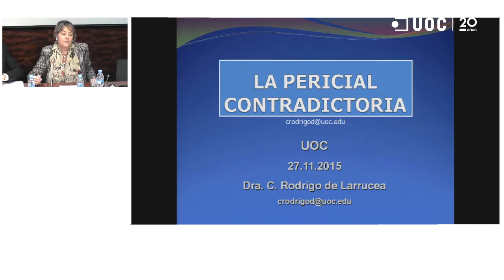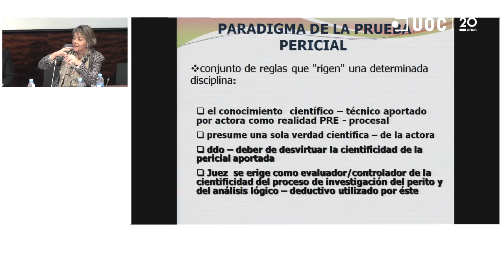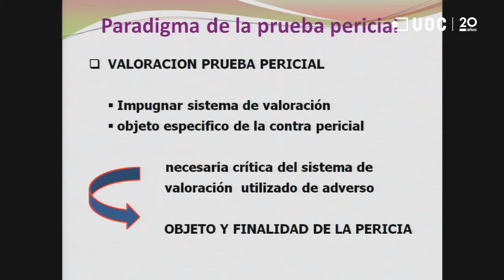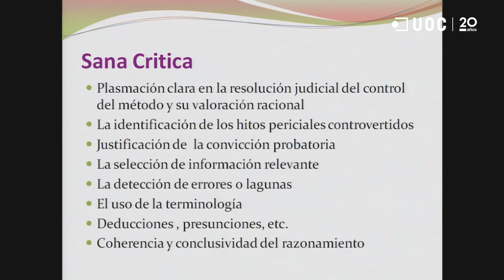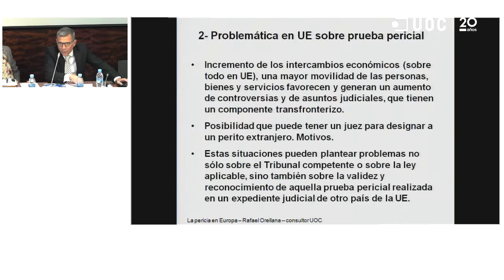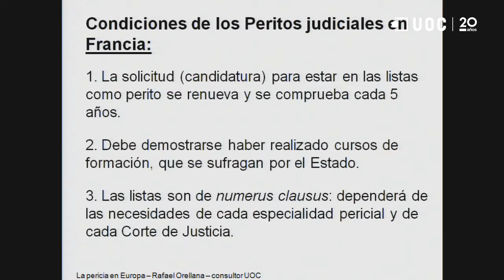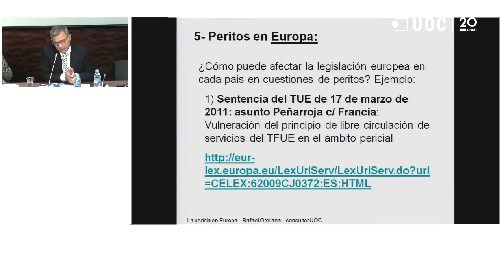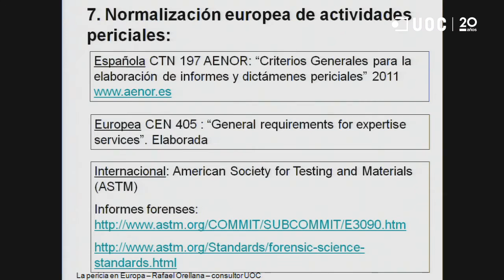El dictamen pericial contradictorio_Mesa redonda (1) 27/11/2015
Moderadora: Blanca Torrubia Chalmeta, directora del Máster Universitario en Abogacía
1. La preparación de la pericial por el abogado como base del éxito del proceso.
Jesús Sánchez García, Abogado y Consultor de la UOC
2. Juicio penal .¿Qué espera un juez de un perito?
María Calvo López, Magistrada de La Audiencia Provincial de Barcelona y Consultora de la UOC
3. Juicio civil. Sana crítica y valoración del peritaje de designa judicial y de designa de parte.
Rosa María Méndez Tomás, Magistrada del Juzgado de Primera Instancia núm. 32 de Barcelona